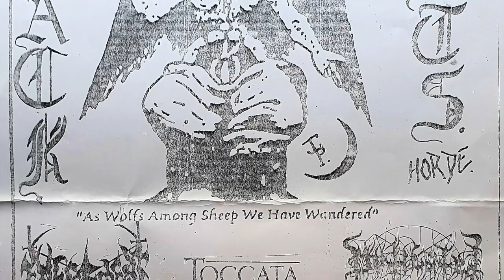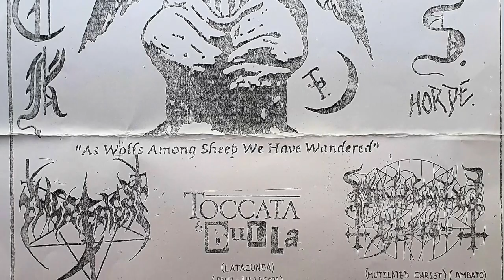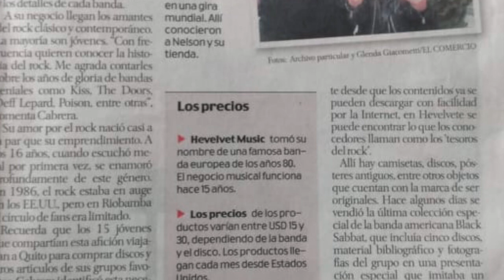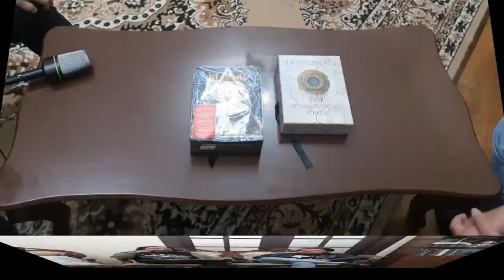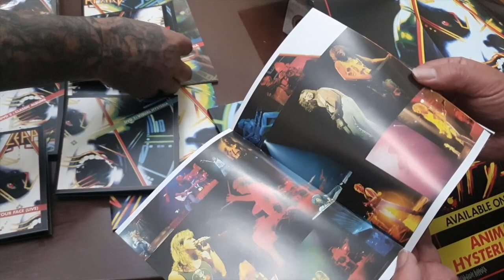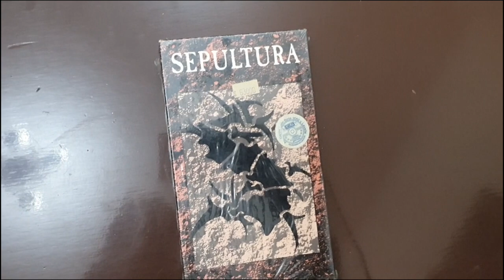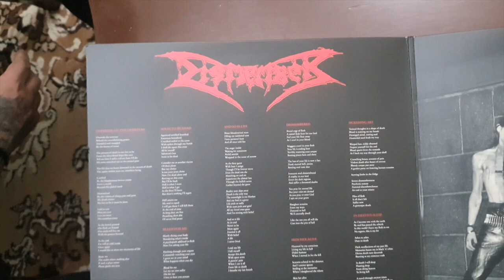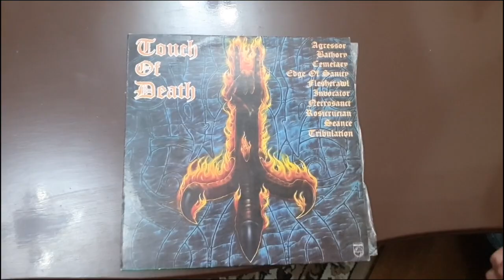NELSON CABRERA HELVET MUSIC RIOBAMBA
UNA ENTREVISTA A NUESTRO AMIGO NELSON CABRERA QUIEN NOS CUENTA UN POCO DE SUS INICIOS Y SU APORTE PARA Y CON EL ROCK Y METAL EN LA CIUDAD DE RIOBAMBA.